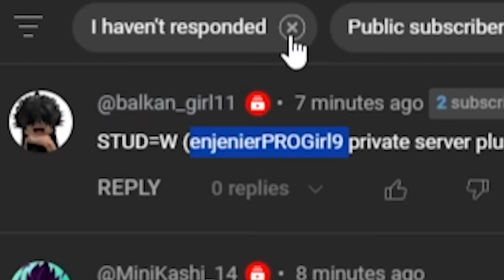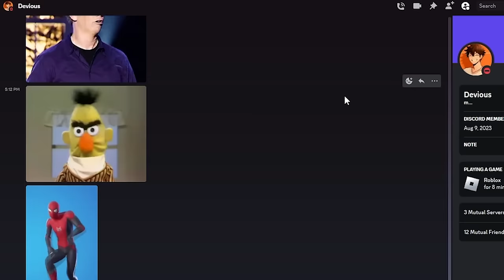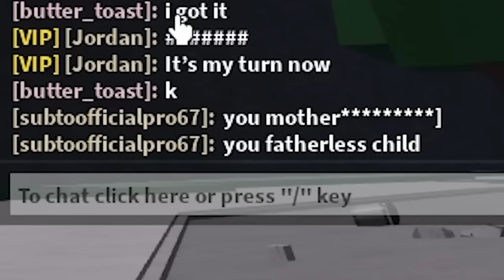TROLLING Ultimate Spammers with OMNI DIRECTIONAL PUNCHES in Roblox The Strongest Battlegrounds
roblox trolling roblox funny moments roblox anime games all things in this video on the strongest battlegrounds aka saitama battlegrounds. in this video i try and troll people by ruining their ultimates with saitamas omnidirectional punch. i trolled players using metal bats death blow i troll players who use saitama death counter saitama ultimate mode i trolled players who used garous ultimate mode and also i saved servers from genos ultimate mode. this is not a new update on the strongest battlegrounds but its still a great funny moments best moments video. saitama battlegrounds or strongest battlegrounds and used the bald hero to use the new omnidirectional moveset against people who were not expecting it and trolled some sonic users. roblox saitama battlegrounds is one of the best battlegrounds games on roblox. it has multiple characters like sonic, garou, bald hero, genos and metal bat and atomic samurai.